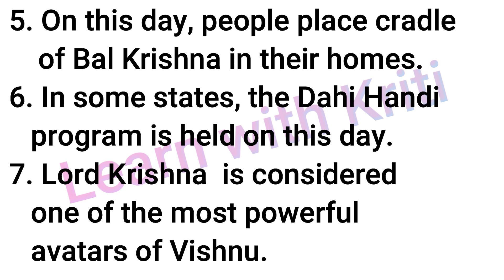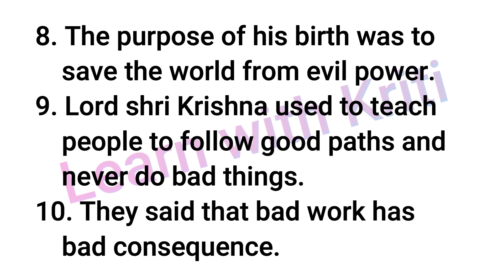10 lines on Krishna Janmashtami in english | Eassy on Janmashtami | Krishna Janmashtami speech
Hello everyone🙏

This video is all about - Eassy on Krishna Janmashtami